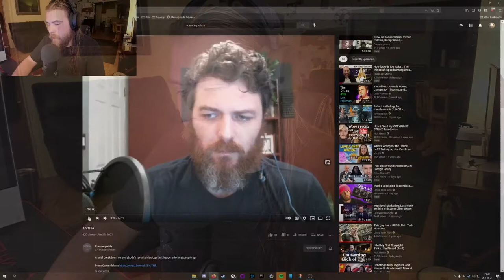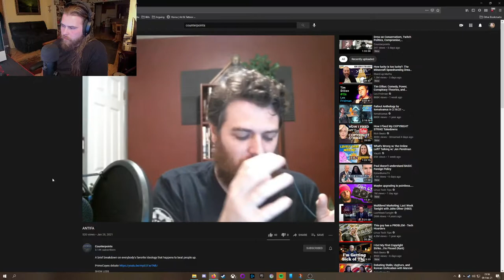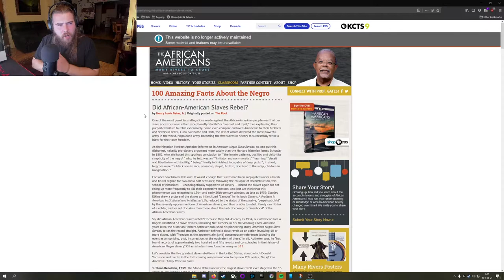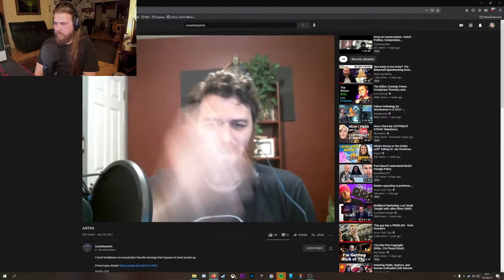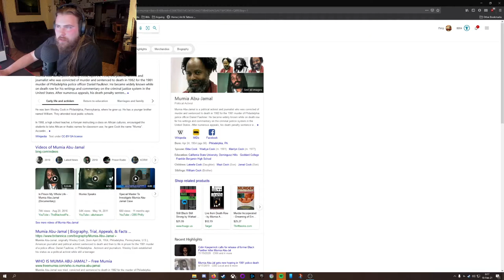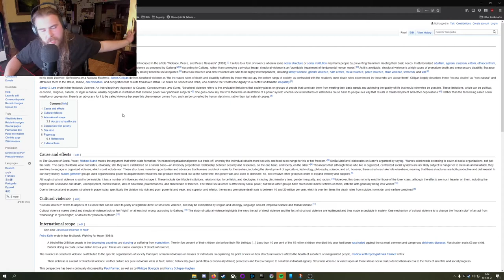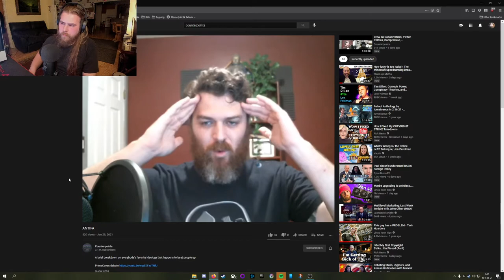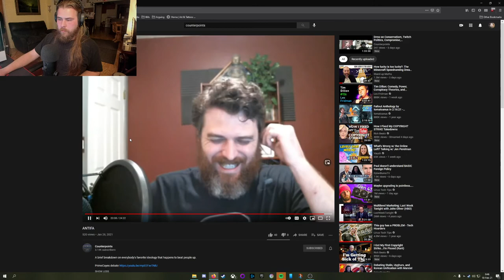Reaction: CounterPoints Fails to Refute Antifa